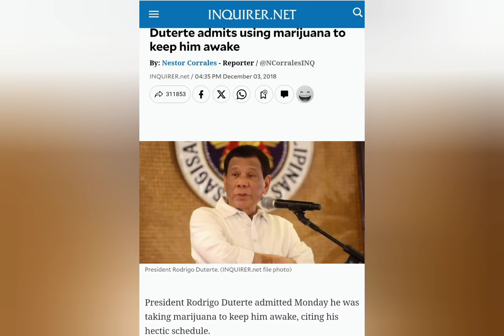Duterte SABOG NGA BA TALAGA AT BANGAG? | SINO ANG TOTOONG ADIK? | Marcos Solid Loyalist Channel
This Marcos Solid Loyalist Channel is not monetized or paid by a private individual or any political person or party.This MARCOS SOLID LOYALIST Channel was created for the purpose of promoting, protecting the Marcos Family and also for spreading the truth and fair news about politics and current issues.Also to stop or to fight fraud, fake news or misleading issues that are dragging the Marcos Family.✌🏻💖🇵🇭

Marcos Solid Loyalist Channel